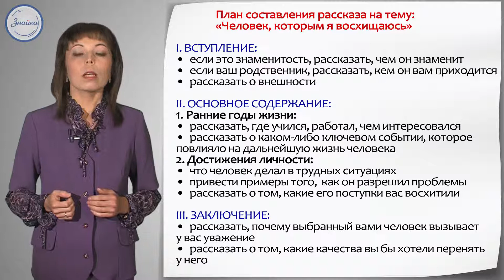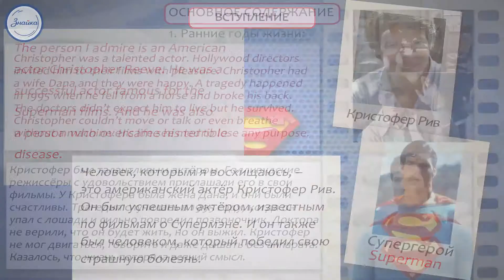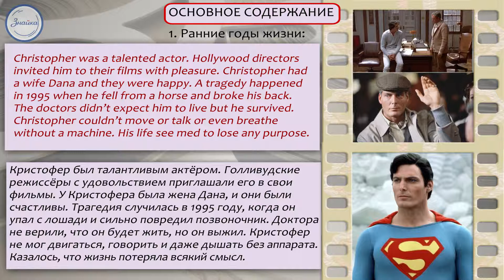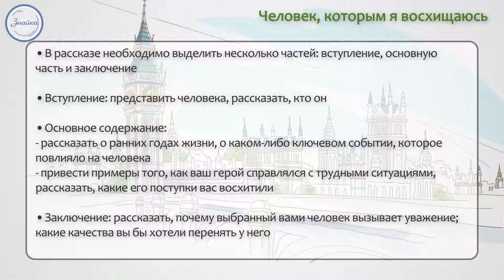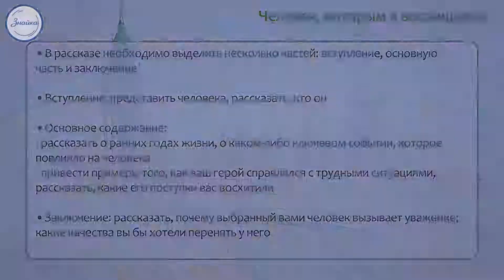Английский 7 Человек, которым я восхищаюсь